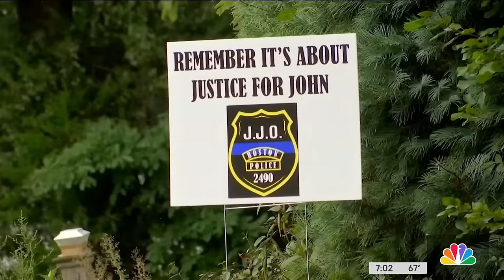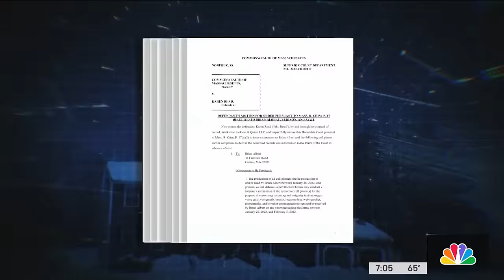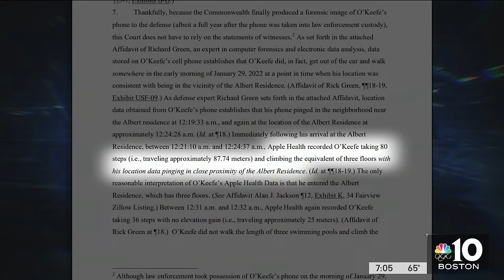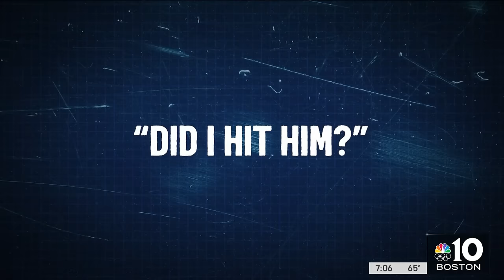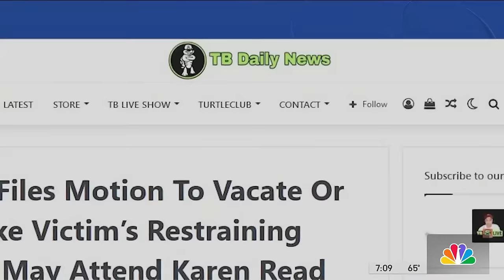Karen Read trial | Analysis livestream as jury selection begins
After years of investigation and legal drama, the Karen Read murder trial is beginning. As jury selection begins, we're analyzing the case, including what the prosecution says led to the death of Read's boyfriend, Boston Police Officer John O'Keefe, outside a home in Canton, Massachusetts, and the defense's claims of a large-scale cover-up.

Watch here at 7 p.m. ET and get much more on the case at nbcboston.com.